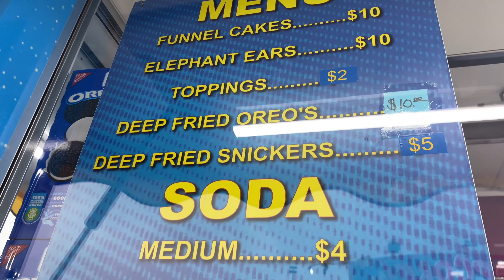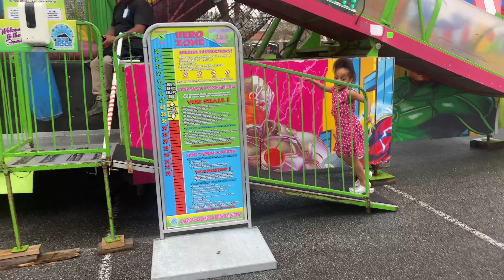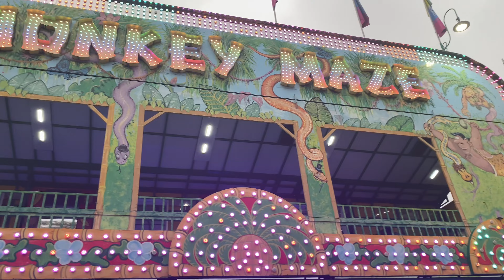GEORGIA FAIR VLOG W/ MY KIDDOS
I know it has been a while since we uploaded a vlog life has been rough lately but WE IS BACK AND GOING TO START BACK MAKING OUR CONTENT AN BEING CONSISTENT SO PLEASE ENJOY OUR VIDEO TODAY OF US HAVING FUN AT THE FAIR ☺️❤️ PLEASE LIKE SHARE COMMENT AN SUBSCRIBE TO OUR YOUTUBE CHANNEL ❤️ THANK YOU ALL IN ADVANCE